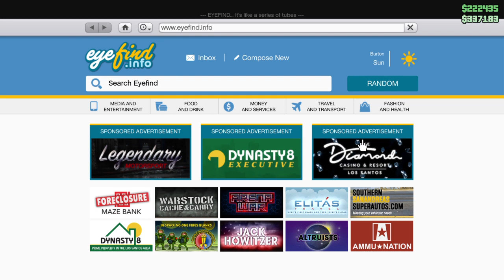Killed by clown